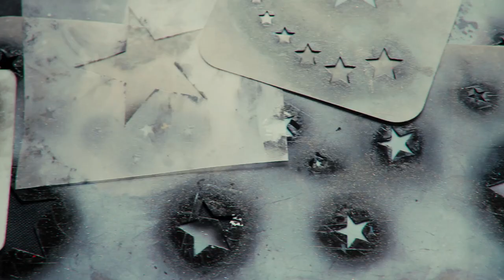Naomi Das - Wonder Woman Body Paint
A fan of Wonder Woman? Naomi Das heats up our camera lense in body paint and pretty much nothing else.

Model: Naomi Das
Body Paint: Airvolution